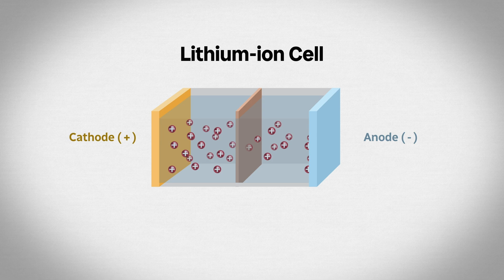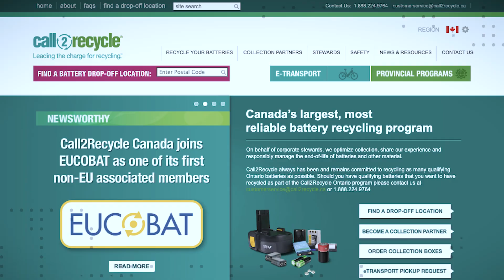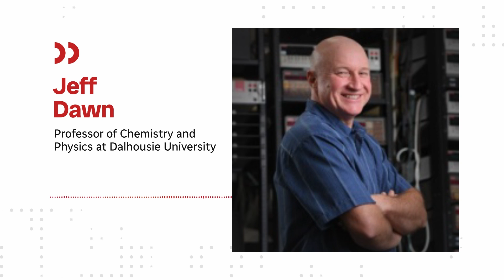How trashing your old cellphone could start a fire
Four garbage trucks in Halifax have caught fire in the last year due to old phones and tablets being tossed in the trash. The CBC's Giuliana Grillo explains the alternatives to throwing them out.